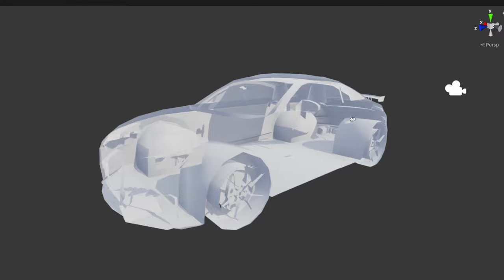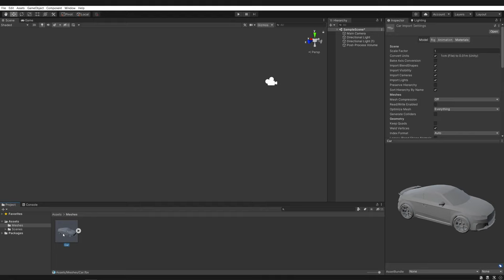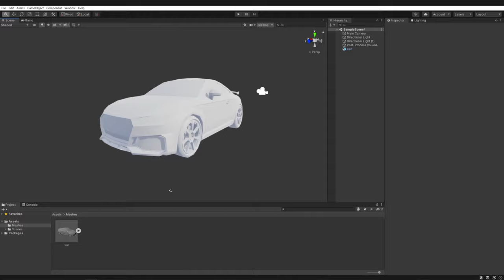How To Fix Flipped Normals In Blender & Unity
Sometimes when you import the game asset mesh from Blender to Unity, it looks like the mesh normals are flipped inside-out. Follow this video tutorial to learn why it happens and how to fix it!

🎵MUSIC🎵
1. Sweet Georgia by Assaf Ayalon (Artlist)